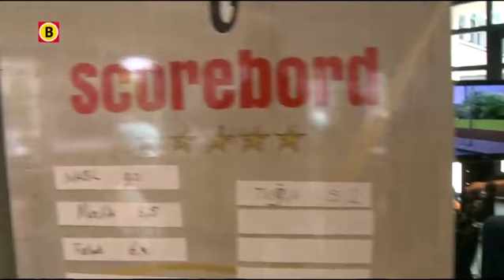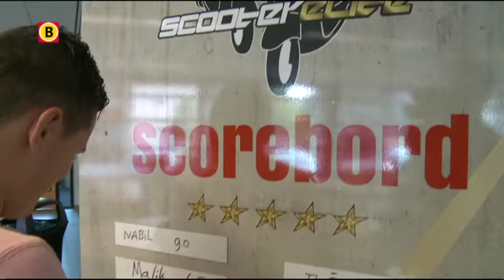ROC-leerlingen in Tilburg rijden virtueel op de scooter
Studenten van het ROC in Tilburg leren dinsdag beter scooterrijden. Team Alert is een jongerenorganisatie voor verkeersveiligheid die een speciale simulator heeft neergezet bij de school. Op die scooter kunnen leerlingen een testrit maken en worden dan beoordeeld op hun veiligheid op de weg. Volgens een woordvoerder van Team Alert zijn scooters vooral populair op ROC's, meer dan op middelbare scholen.